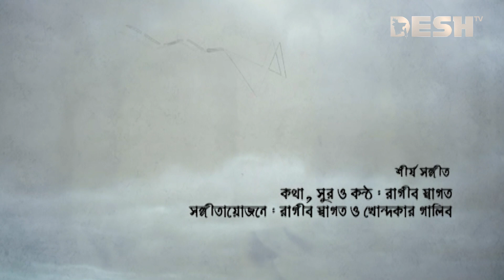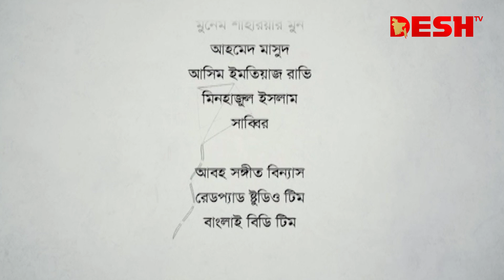Bangla Natok Comunity | বাংলা নাটক কমিউনিটি | Epi 12 | জোভান | ইরফান | অর্পণা ঘোষ | Desh TV Drama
Bangla Natok Comunity | বাংলা নাটক কমিউনিটি | জোভান | ইরফান | অর্পণা ঘোষ | Desh TV Drama

Drama                            : Comunity
Cast                                : Jovan, Orpona Ghosh, Irfan Sazzad,
                                           Lutfor Rahman Jorj, Abdullah Rana, Mahrin
Direction                        : RB Pritom

নাটক                               : কমিউনিটি
অভিনয়ে                          : ইরফান সাজ্জাদ, অর্পণা ঘোষ, জোভান, লুৎফর রহমান
                                           জর্জ, আব্দুল্লাহ রানা ,  মেহরিন ,
পরিচালনা                        : আর বি প্রীতম

 42, Shaheed Sangbadik Selina Parveen Sarak, Malibag 1217 Dhaka, Dhaka Division, Bangladesh